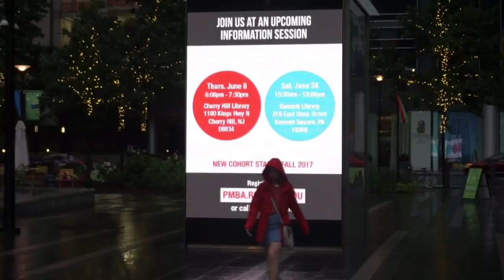BEST RAPPER ALIVE?!?(Get SHOT at)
We are BACK with another VLOG, in this vlog we take a trip to the city and get into a random situation... hope you guys enjoy!